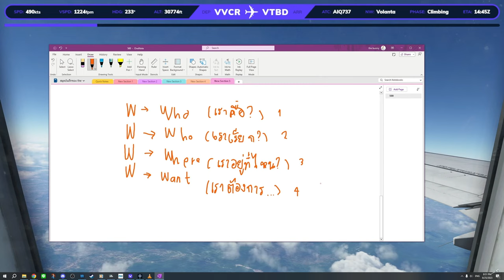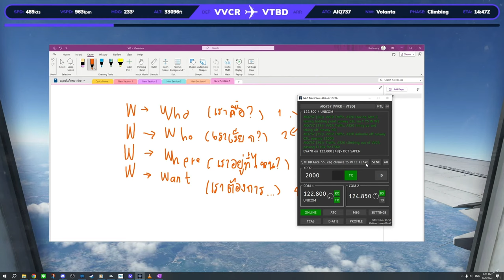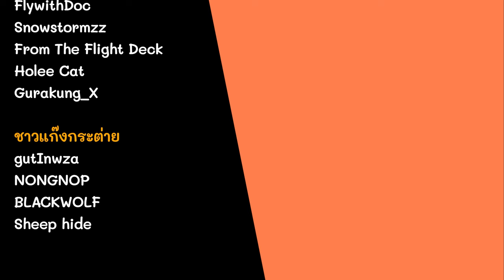วิธีคุยกับ ATC ใน Network IVAO [ Concept และหน้าที่ของ ATC ในแต่ละตำแหน่ง ]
=-=-= กฎของช่อง =-=-=
- ให้เกียรคิผู้ชมท่านอื่น
- ให้เกียรติเพื่อนร่วม Network (กรณีบินใน IVAO)
- ห้ามฟลัดข้อความซ้ำๆ หลายรอบ

=-=-= Rules =-=-=
- Be polite with other viewers.
- Be polite with other members on network (In case flying IVAO).
- Spamming messages in chat box is not allowed.

=-=-= มาร่วมบินสนุกกับเรา ได้ที่นี่ (Join IVAO here) =-=-=